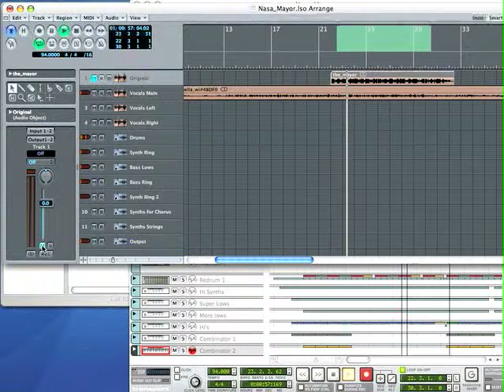092 Nasa Mayor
This was my entry for the N.A.S.A. remix contest.